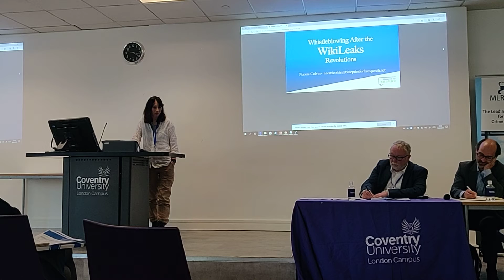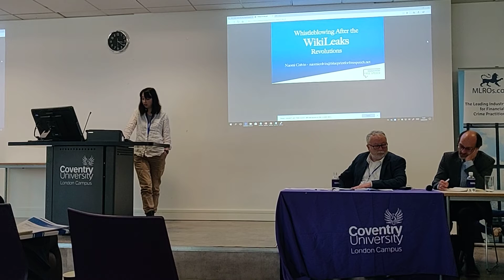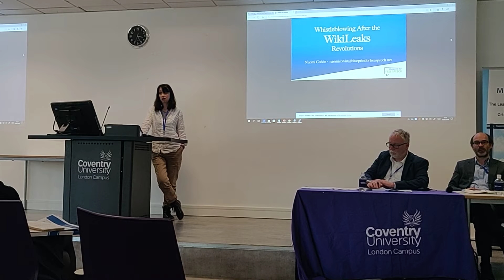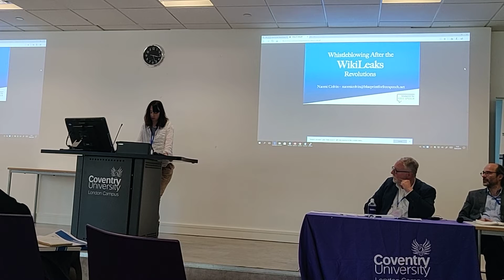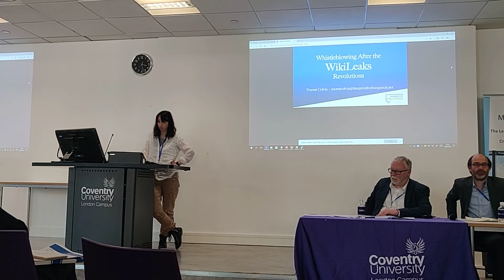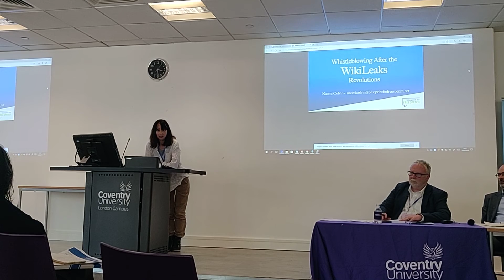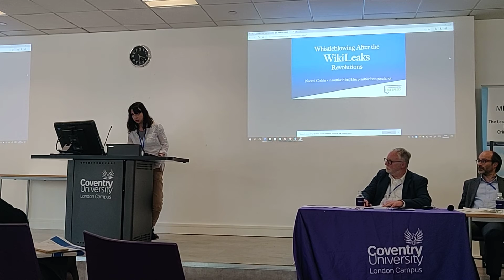Whistleblowing after the WikiLeaks Revolutions by Naomi Colvin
Whistleblowers : Voices of Justice. International Conference on Corporate Crime Reporting and Whistleblowers' Protection